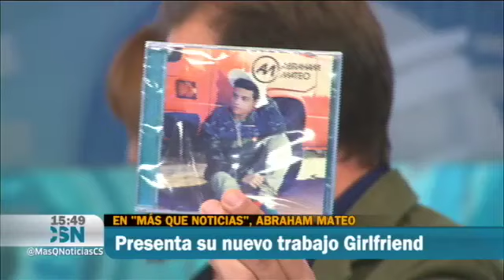Abraham Mateo, en directo en Canal Sur Televisión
El joven cantante de San Fernando ha acudido hoy a presentarnos sus canciones al plató de "Más que noticias".

El niño que triunfó en "Menuda noche" presenta su disco "Girlfriend" y canta en directo sin acompañamiento.
[Programa "Más que noticias", 20/11/2013. Canal Sur Televisión]

Abraham Mateo Chamorro (25 de agosto de 1998, San Fernando, Cádiz) es cantante pop, compositor y actor. Antes de cumplir nueve años comenzó a participar en el programa "Menuda noche" interpretando versiones de canciones. En 2008 obtuvo el premio "Revelación nacional" del programa "Veo, veo" de la Fundación Teresa Rabal.
Ha participado como actor en las series "Días Sin Luz" (2009) y "Raphael"(2010). En esta última interpreta a Raphael de niño, y su hermano Tony Mateo le interpreta de adolescente.
En diciembre de 2009 publicó su primer álbum, "Abraham Mateo". El 12 de noviembre de 2013 presentó su segundo disco, "AM" ("Señorita", "Girlfriend"), y ha conseguido un Disco de Oro.
Abraham Mateo interpreta la canción "La puerta hacia el amor", de la banda sonora de la película de Walt Disney "Frozen".